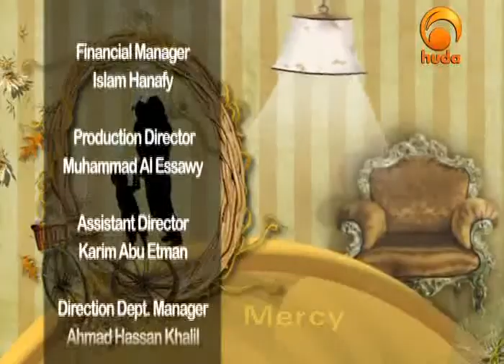Family Issues I (3)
"Family Issues" is a TV program presented by Sh. Mohammad Sayed focusing on general family issues.